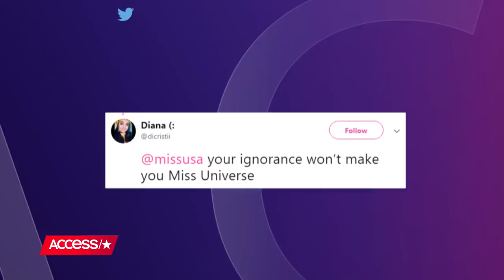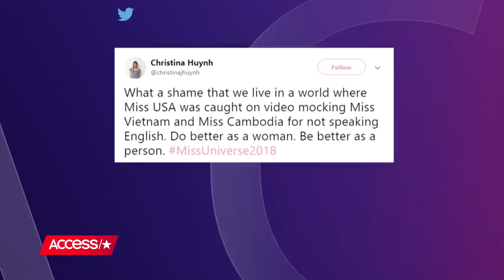Miss USA Sarah Rose Summers Slammed Over Comments About Miss Vietnam & Miss Cambodia | Access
Miss USA Sarah Rose Summers is getting heat for a video she appeared in that's making the rounds online where she talks about other contestants' English speaking skills. Watch to find out more.